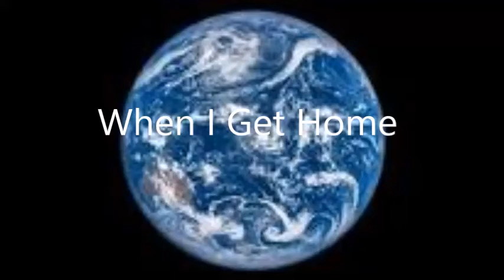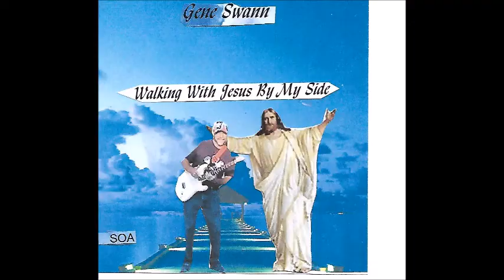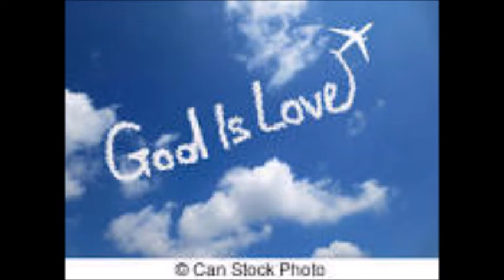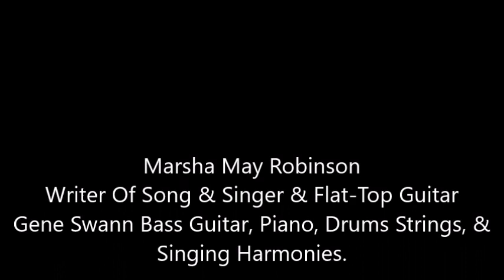When I Get Home Marsha May Robinson